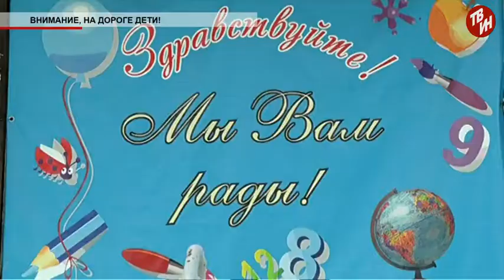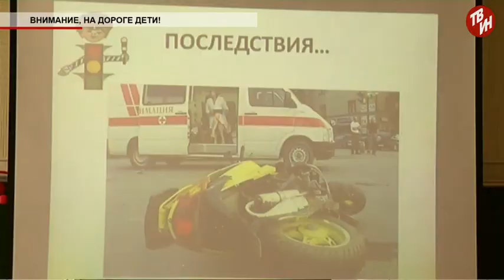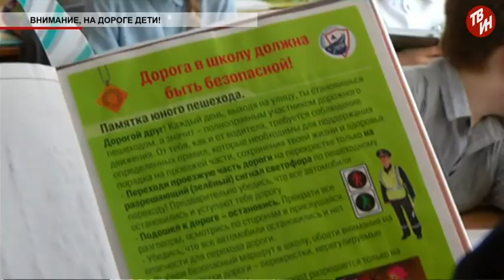Время местное - Внимание, на дороге дети!